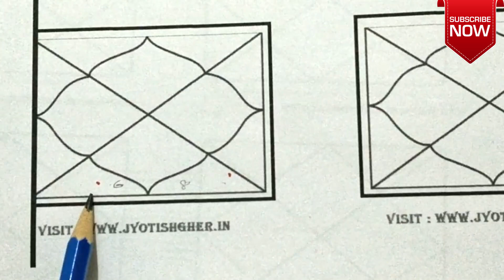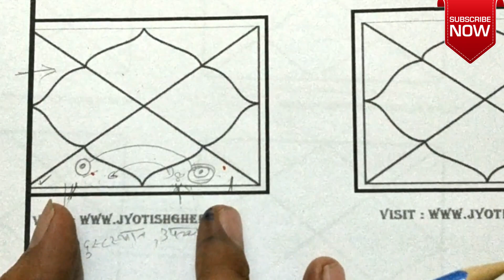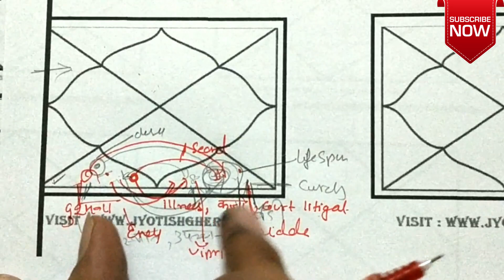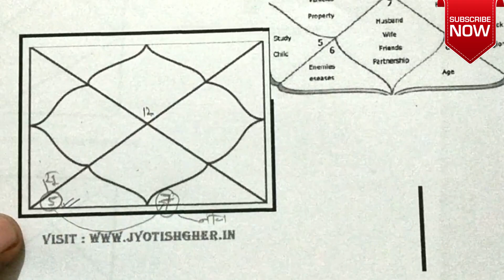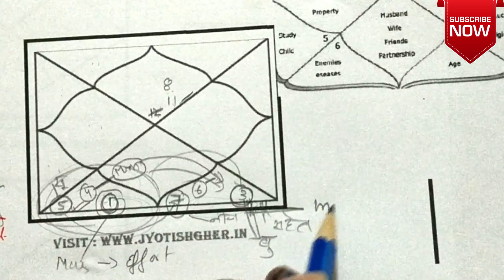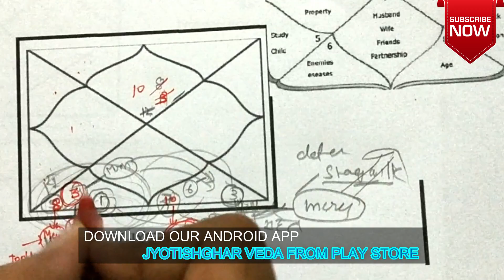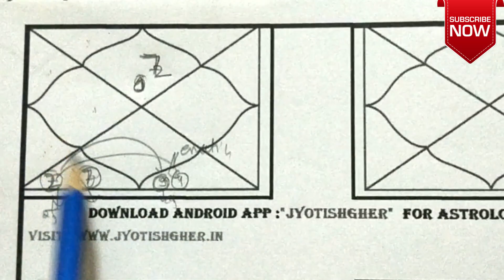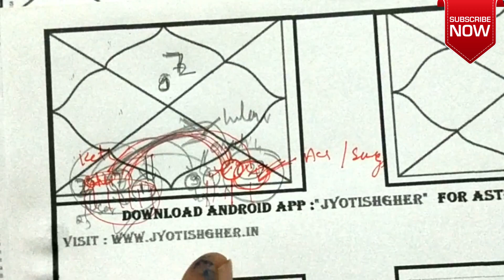6th house lord in 8th house | 6 बाधा है और 8 वां भी बाधक है | Average life-span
DOWNLOAD JYOTISHGHER APP AMAZON APP STORE